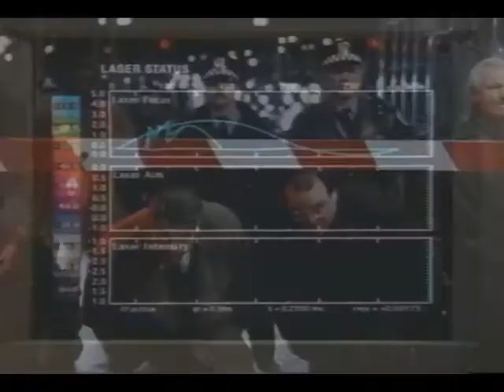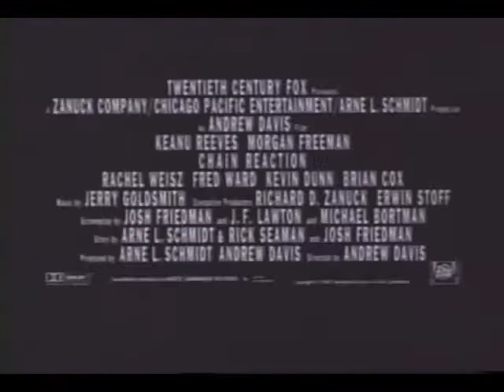Chain ReAction Trailer MOAZ VOA